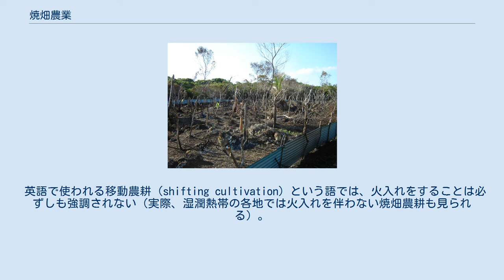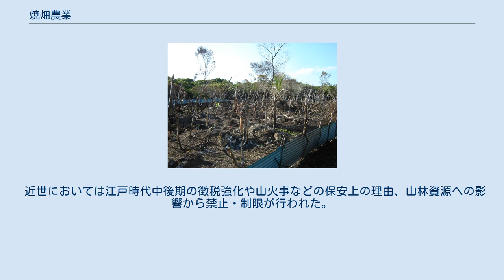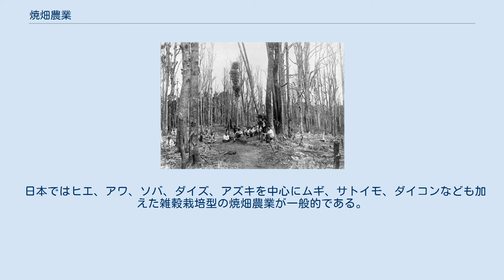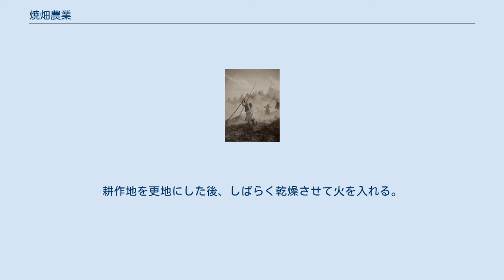焼畑農業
フィンランドのエノにおける焼畑（1893年） フィンランドのカーヴィにあるテルッカマキにおける焼畑（2013年） 焼畑されたスマトラ島の森（1900年代） パナマはベラグアス県のサンタフェで行われている焼畑（2000年代） 焼畑によって拓かれた森（2006年） インド北東部アルナーチャル・プラデーシュ州のナムダファ国立公園内 フランス領ニューカレドニアのリフー島で行われている焼畑（2007年） 焼畑農業（やきはたのうぎょう）/ 焼畑農法（やきはたのうほう）は、森林や草地に火を放ち、焼け跡を畑として農作物を育てる農業形態である。
元々あった植生を焼き払うことで残った草木灰が肥料となるほか、雑草や病害虫を駆除できる効果がある。
主として熱帯から温帯にかけての多雨地域で伝統的に行われている。
 通常は耕耘・施肥を行わず、1年から数年間は耕作した後、数年以上の休閑期間を設けて植物群落を中心とした植生遷移を促す点が特徴である。
農地化したまま森林を再生しない「焼き払い」と混同され、森林破壊の一因と思われがちだが、本来は自然環境の持続的な利用である（「現状」で詳述）。
 英語で使われる移動農耕（shifting cultivation）という語では、火入れをすることは必ずしも強調されない（実際、湿潤熱帯の各地では火入れを伴わない焼畑農耕も見られる）。
英語圏の研究においては、短期の耕作と長期の休閑が繰り返されて循環することにより、焼畑が定義されることが多い。
 文化人類学者の福井勝義によれば、「ある土地の現存植生を伐採・焼却などの方法を用いることによって整地し、作物栽培を短期間おこなった後、放棄し、自然の遷移によってその土地を回復させる休閑期間をへて再度利用する、循環的な農耕である」と定義される。
 焼畑にはいくつかの機能があると指摘されている。
火を使うことについては 熱帯の土壌は栄養塩類の溶脱が激しく、やせて酸性のラトソルが主体のため、作物の栽培に適していない。
そこで熱帯雨林に火を付けて開拓することで、灰が中和剤や肥料となり、土壌が改良される。
 焼土することで、土壌の窒素組成が変化し、土壌が改良される。
 熱による種子や腋芽の休眠覚醒 雑草、害虫、病原体の防除 また休閑することによって耕作期間中の遷移途中に繁茂する強害雑草である多年生草本が死滅するので、常畑を営む場合に大きな労働コストとなる除草の手間を省くことができる。
近年の研究では、このことが一次生産力の高い（雑草がはびこりやすい）湿潤熱帯において焼畑が農法として選択される最大の理由であることが強調されている。
 灌漑を利用しない天水農業である。
また、広域の山林における人間活動が、野生動物の里地への侵入を低下させる可能性も指摘されている。
 焼畑で育てる作物は様々で、地域によってはここでキャッサバ、ヤムイモ、タロイモ、料理バナナ（プランテン）などの根栽系（栄養繁殖）作物、あるいは、モロコシ、シコクビエ、トウモロコシ、陸稲などを栽培して主食とする。
現在でも、焼畑で栽培されるのは主に自給用作物である。
 かつては日本でも山間地を中心に行われ、秩父地方では「サス」、奥羽地方では「カノ」、飛騨地方では「ナギ」など種々の地方名で呼ばれてきた。
近現代では急速に衰退したが、2000年代に入り伝統文化としての継承や里山再生などのため再び始める動きも相次ぐ。
江戸時代以前から続く宮崎県椎葉村、山形県鶴岡市などに加えて、島根県奥出雲町、熊本県水上村、滋賀県長浜市（旧余呉町）など約20地域で行われている限られている。
 熱帯の気候に適した農法で区画を決めて焼畑を行い、栽培が終わると他の区画へと移動する。
焼畑農業は元の区画が十分な植生遷移を経た後に再び耕作する持続可能的なものである。
集落ごと移動し新規の土地を求めることもあるが、これは農地の不足によるものというよりは他の様々な社会的理由によるものであることが示唆されている。
近年では人口の増加や定住政策、また商品作物の栽培のために常畑に移行する例も少なくない。
 政策によって促された農業移民などの新規農業事業者が、商品作物を栽培する常畑設置のための火入れ地拵えを行ない、それが延焼などして森林火災が多発すると、これが誤って焼畑農法のせいにされることがある。
また衛星写真でも、循環的な（耕作と休閑を繰り返す）焼畑でなく、常畑や牧場造成のための広範囲のいっせい皆伐による開墾が観察され、森林破壊の証拠としてしばしば取り上げられるが、これらが焼畑...